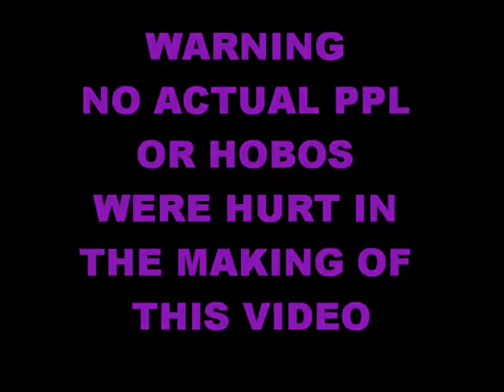WAR OF THE HOBOS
lolz my friends and i did this foe no reason